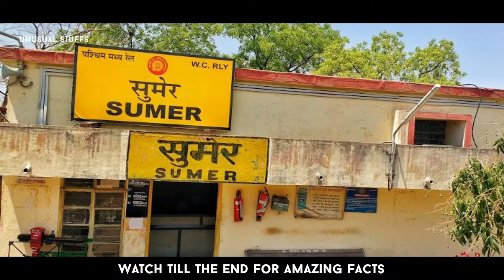Sumer Railway Station सुमेर ( Complete Information)